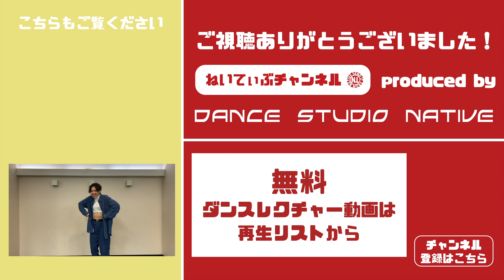【無料ダンスレッスン】1/4 アイソレーション【ダンスの基礎】首編 MIWO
【無料ダンスレッスン】1/4 アイソレーション【ダンスの基礎】首編

・ダンスを始めてみたいけどダンススタジオに行くのが怖い
・家でも踊って練習したい
・初心者でも踊れる簡単で丁寧なレクチャー動画が見たい

そんな人に向けた内容になっています

▼使っている曲はこちら

Coopex - Over The Sun

▼このチャンネルは、札幌にあるDANCE STUDIO NATIVEのYouTubeチャンネルです。
誰でも無料で楽しめますので動画で一緒にダンスを楽しみましょう！

登録ボタンを押すだけで続々と更新される
無料ダンスレッスン動画を見る事ができますので

レッスンの内容のリクエストがありましたらコメント欄にお願いします！

DANCE STUDIO NATIVEは、札幌でダンスの初心者から上級者、プロを目指す方までに対応なダンスレッスンを毎日開催しています。
スタジオも３店舗ありますのでご都合に合わせた利用が可能です。

対象年齢も幼児から大人まで幅広く難易度も様々に選ぶ事ができます。